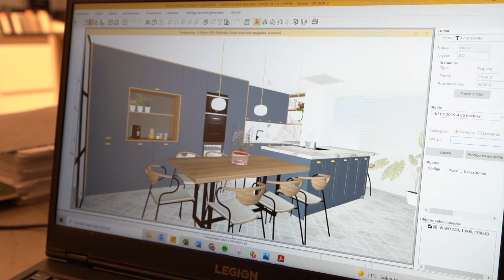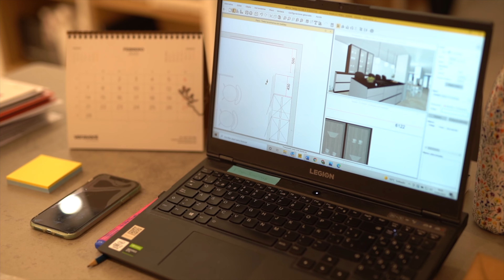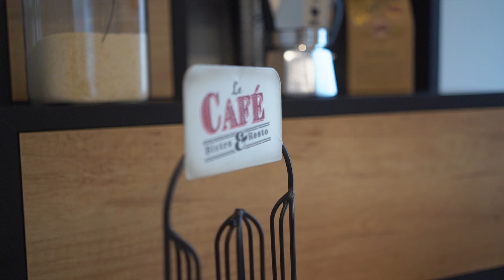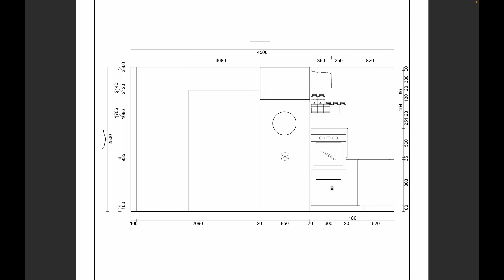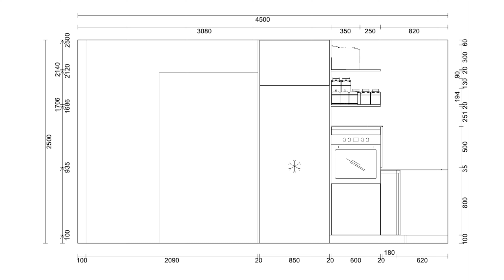Cocina ABIERTA con ISLA | Con el Estudio Imanawa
Crear un proyecto desde cero es un gran desafío y nos ofrece muchas posibilidades. En este proyecto realizado junto con el estudio Imanawa hemos acompañado a los propietarios de la vivienda en todo el proceso para conseguir que tuvieran la cocina de sus sueños, incorporando todas las ideas que tenían y llegando a un diseño fantástico.

¿Te gustaría cambiar tu cocina? ¿Quieres un diseño de Línea 3 Cocinas? Ahora te lo ponemos mucho más fácil gracias a nuestro presupuesto instantáneo y nuestro servicio de citas online:

00:00 Introducción
01:45 La historia del proyecto
04:06 Comenzamos a trabajar
07:00 Trabajar con Línea 3 Cocinas
08:12 Los desafíos del proyecto
09:26 Distribución y materiales
14:00 Resultado FINAL